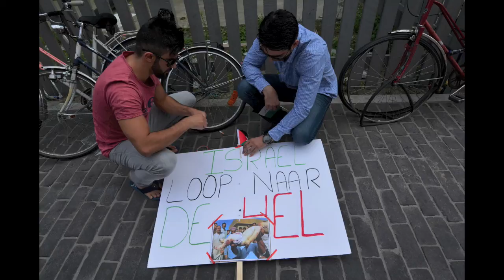Boycot van en sancties tegen Israël